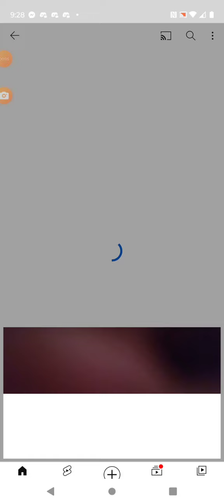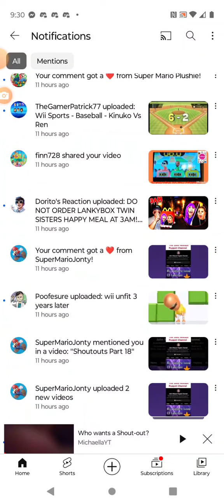Shout out to this 7 User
@Anthony Joseph Realmuto